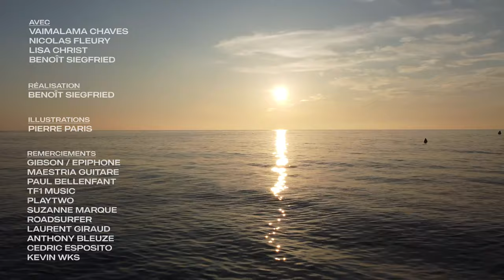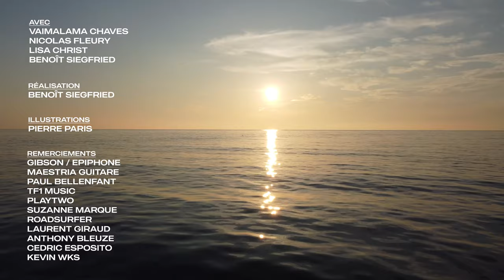French Vaibes | VLOG 1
Good Vaibes 🎵

C'est l'histoire d'un album qui est sorti au mauvais moment mais avec la bonne personne !
L'espoir est là et je compte bien vous partager tout ce que je pourrai pour vous raconter mes Good Vaibes, partout où je pourrai.

C'est la tournée French Vaibes : elle commence dans ce premier vlog!

Remerciements:
Gibson / Epiphone
Maestria Guitare
Paul Bellenfant

TF1 Music
Playtwo

Suzanne Marque
Roadsurfer
Laurent Giraud
Anthony Bleuze
Cedric Esposito
Kevin WKS